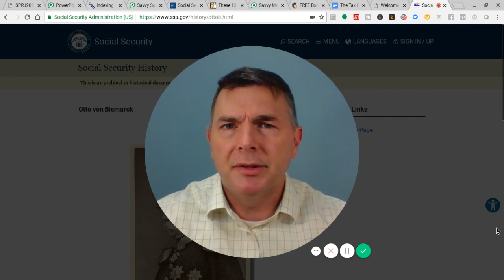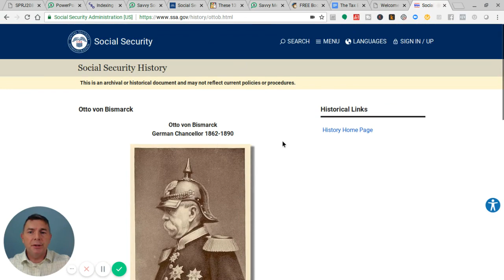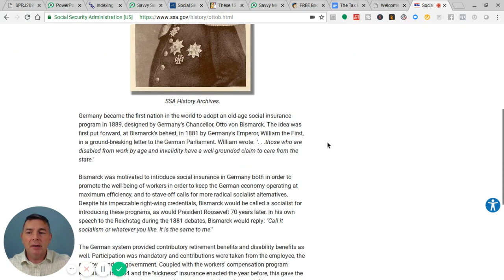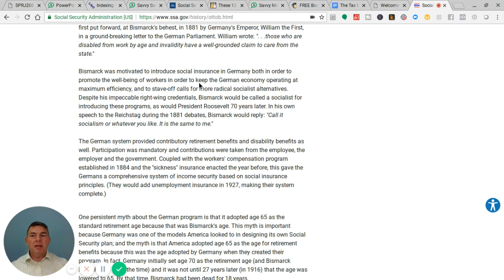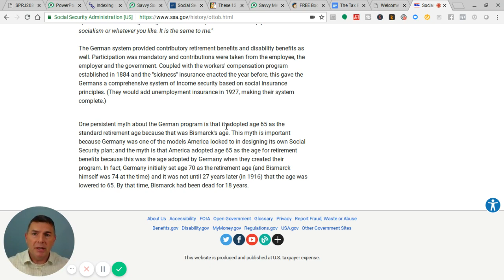Social Security and Otto von Bismarck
Interesting piece of history from the Social Security Administration on the varying "myths" of Social Security and its history.

LET'S SOCIALIZE!